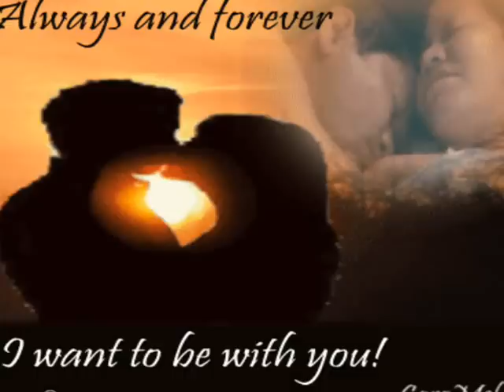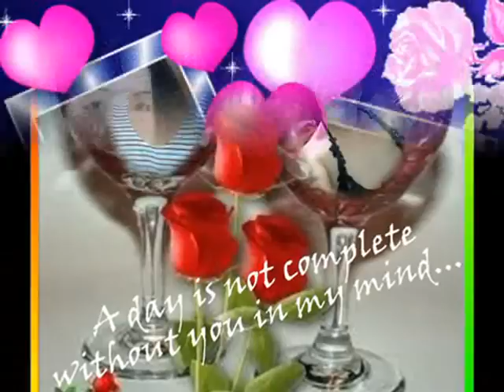Don't forget to Remember me - Bee gees ( Analyn & Andy )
Dont 4get to remember me by BEE GEES..
Featuring The Sweet Couple of the Year & Covered by: Analyn & Andy Siazon
Video Created by: Apol-Ann Siazon...